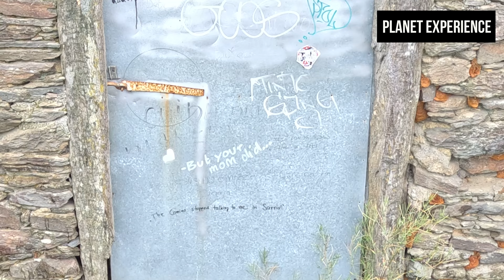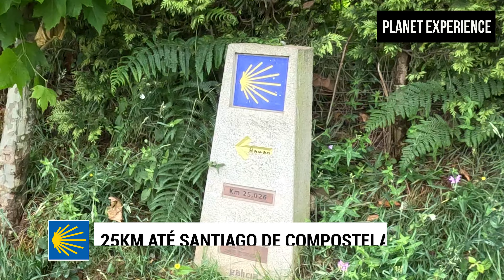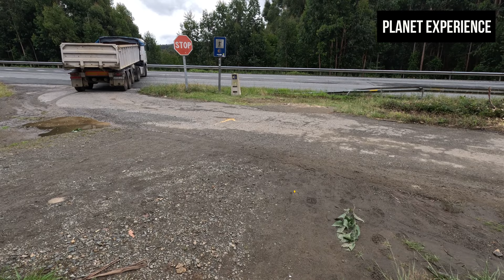Caminho de Santiago - Rota Francesa - Dia 6 -Eu errei no meu planejamento Planet Experience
Uma rota percorre a EUROPA com destino a Santiago de Compostela

O Caminho de Santiago foi e continua a ser, sem dúvida, a rota mais antiga, mais percorrida e mais celebrada do velho continente. Santiago também partilhou a atração dos caminhantes e andarilhos de todos os tempos mas, além disso, criou uma rota, fez um Caminho. A Santiago e à Galiza pode-se chegar de muitas maneiras. Mas a melhor forma de vir é pelo Caminho de Santiago.

Quer ajudar ao canal e também quer aprender a ganhar dinheiro na internet ?

Minutagem:
00:00 -